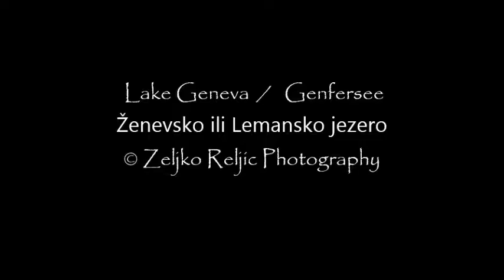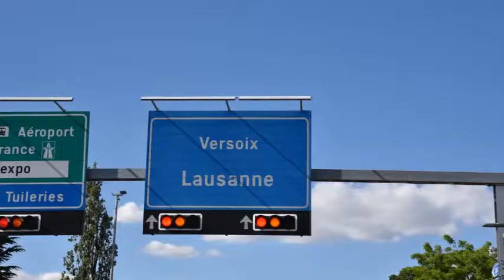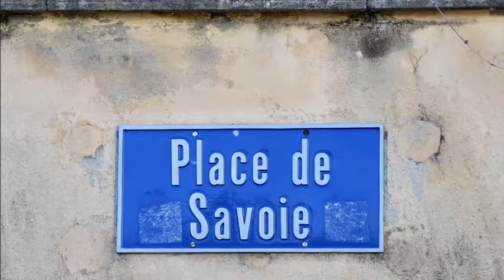Zeljko Reljic Photography Lake Geneva (Genfersee) Ženevsko ili Lemansko jezero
Lake Geneva  /   Genfersee